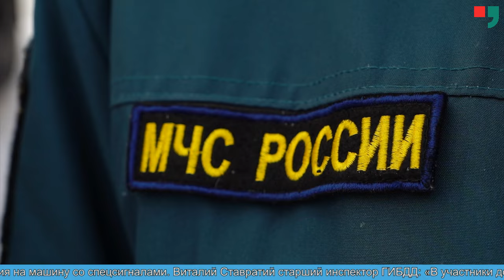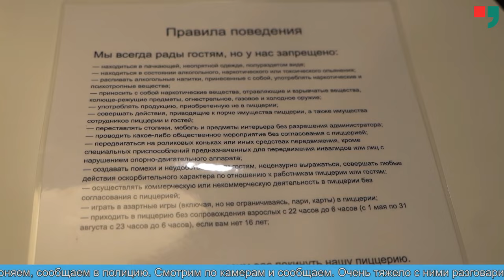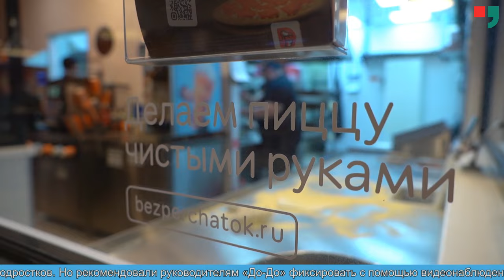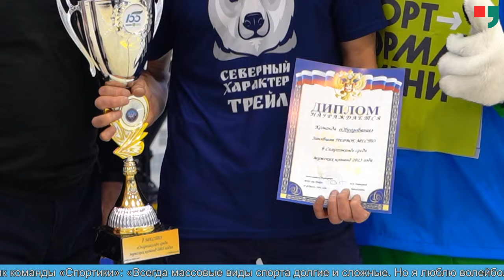Новости Лабытнанги 12.02.2024 г.